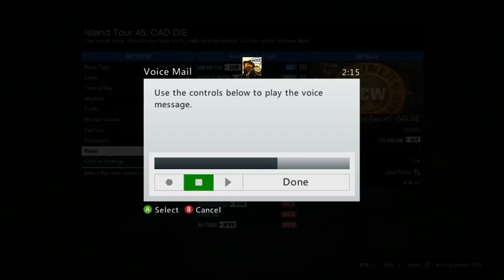Chef Plays - IT #45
Island Tour #45: CAD DIE